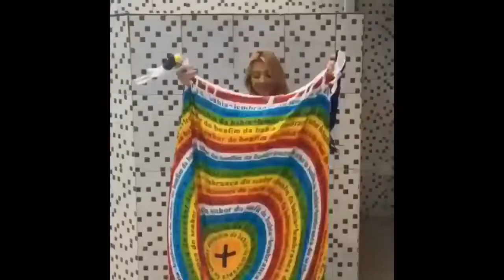DIY CLOTHING HACKS FOR GIRLS!!!!!!!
DIY awesome clothing hacks for girls, brings a new twist in your clothes. Awesome Ideas for this year!